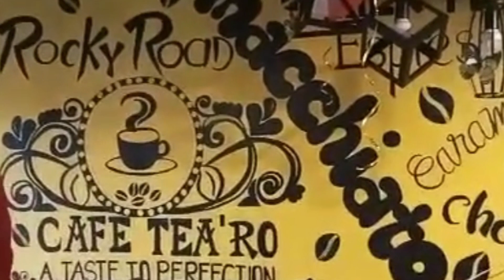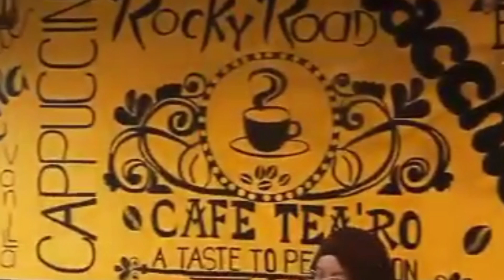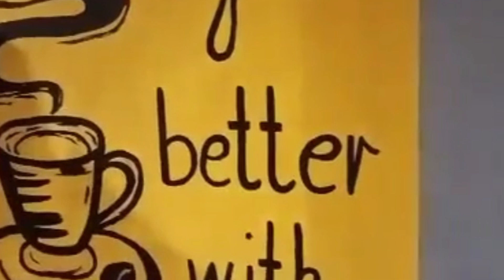Lets buy milktea